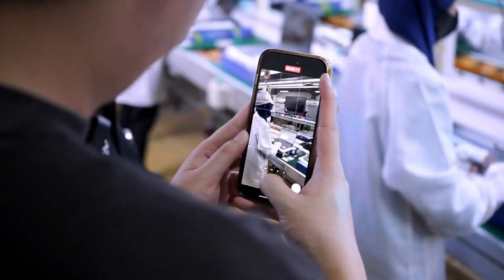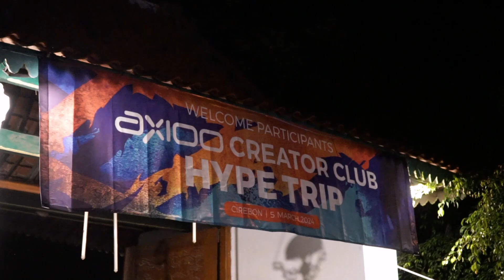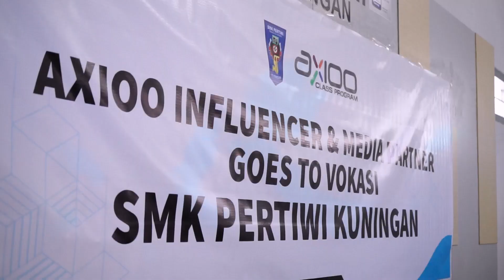Axioo Creator Club Hype Trip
Yuk intip keseruan Axioo Creator Club Hype Trip!